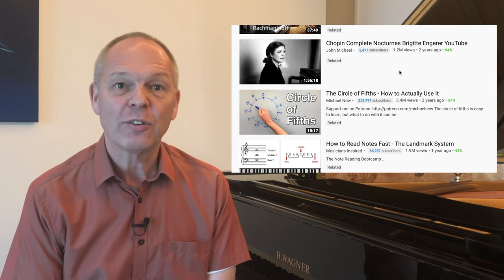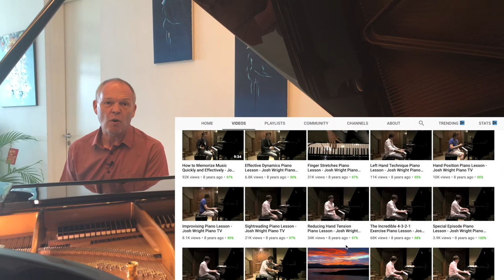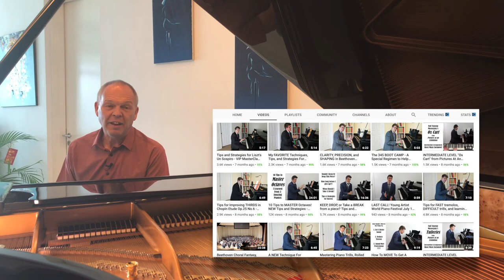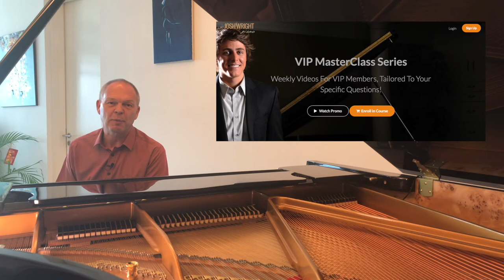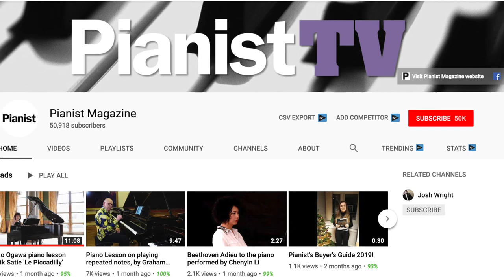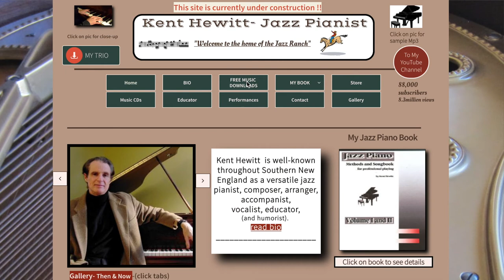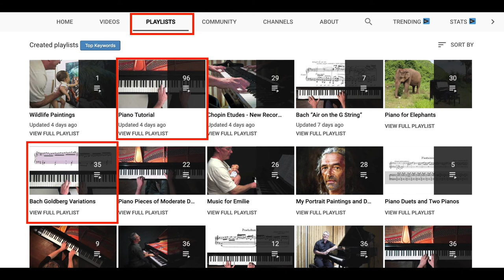My top three YouTube Piano Channels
This video presents my Top Three piano channels on YouTube.  Given the amount of advice - and so often contradictory advice - it took me some time to home in on the best YouTube piano channels for getting advice on playing and practicing.  In no particular order, these are

The amount of free advice and guidance you can get on them is staggering and each one has clearly put a great deal of work into their channels.

In addition, if you are looking for a more Jazz channel, then you can see why I recommend Kent Hewitt

I do watch much more content than just those mentioned here and I'm eternally grateful for the generosity of people who take the time to create and post videos ... OK, so many of them might make some income from this, but that doesn't detract from the number of years work it has taken them to get there.

I have also mentioned a couple of very good beginner channels that I refer to regularly to recap on the basics

What are your favourite channels?   Be sure to let me know below